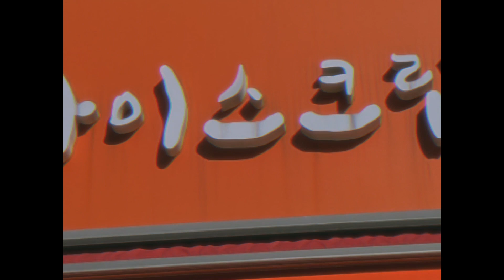월요일도 즐거워 2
월요일도 즐겁다구우~